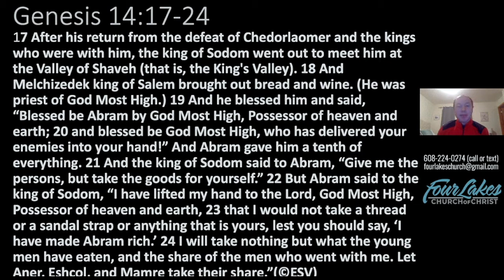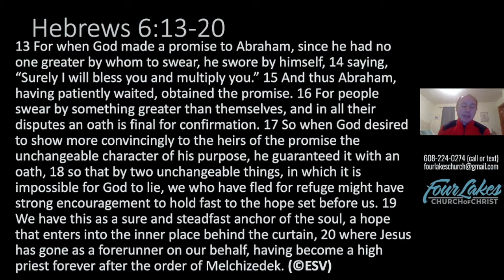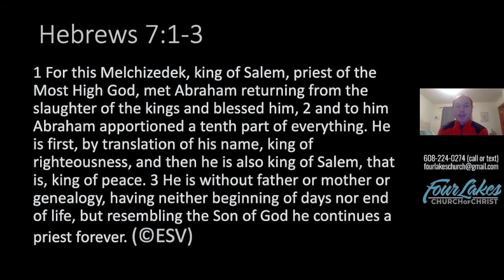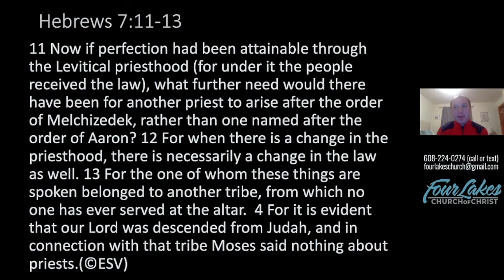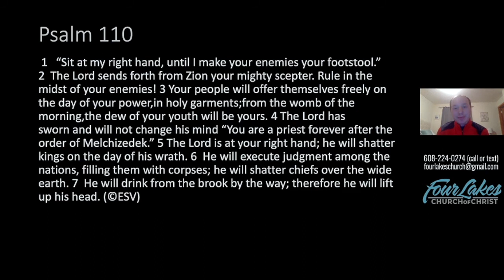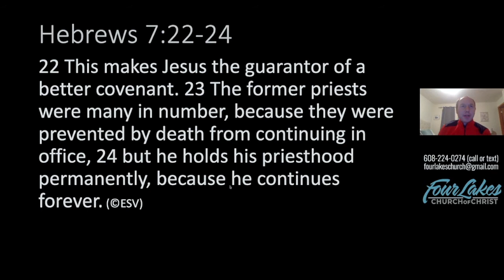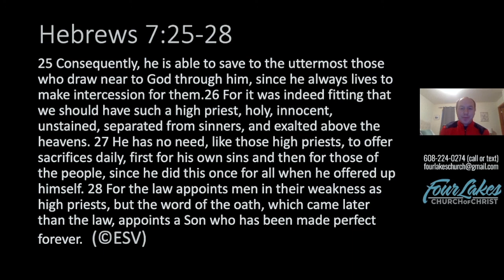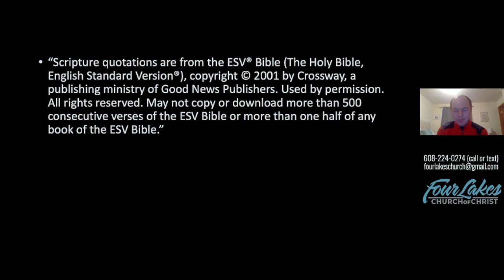Wednesday Bible Class (Hebrews 7) 21-2-17